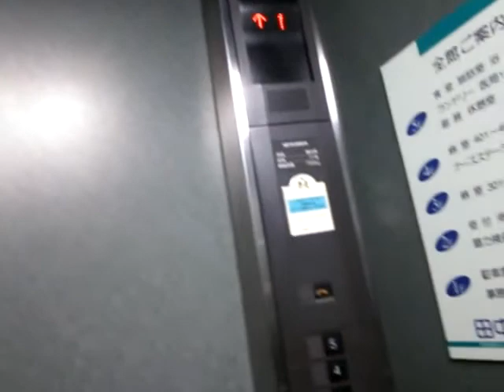うわっくせー！がお送りする 熊本 田中耳鼻咽喉科のエレベーター